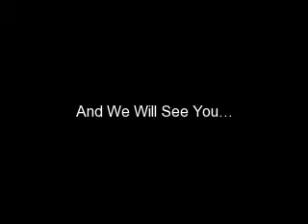NightClan: In Memory Of Our Cats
This is my 3rd video and its about the cats that died in NightClan. Cloudfur and her kits were killed by the evil cat Moonlight, Firegaze was killed at a battle with rogues, Amberkit was taken away by a fox, and Oceanheart was also killed by Moonlight. This is a tribute to all those brave cats =(. for more information.